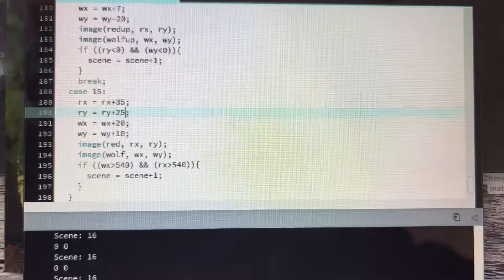VLOG • 不上學的一天都幹什麼呢？｜加拿大英法語高中生生活｜Life of a Canadian French Immersion High School Student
今天的VLOG講的是我不上學的時候會做什麼。希望你們喜歡喔。Today’s VLOG is on what I do on a day off from school. Hopefully you guys enjoy it! Thank you😘😘